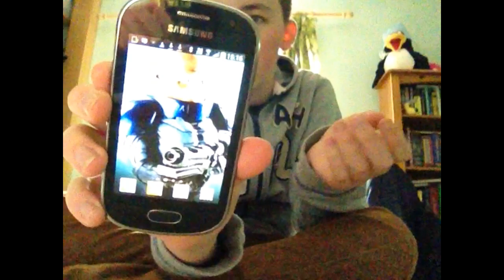Doctor Who Series 7 Review: Nightmare in Silver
Neil Gaiman writes his second episode. the Cybermen return and are redesigned. and I make porridge! Enjoy! ;)